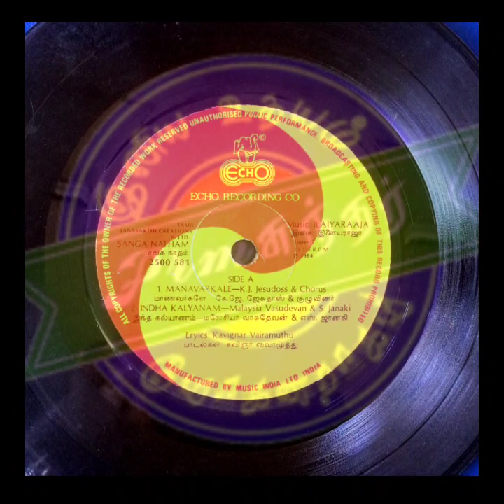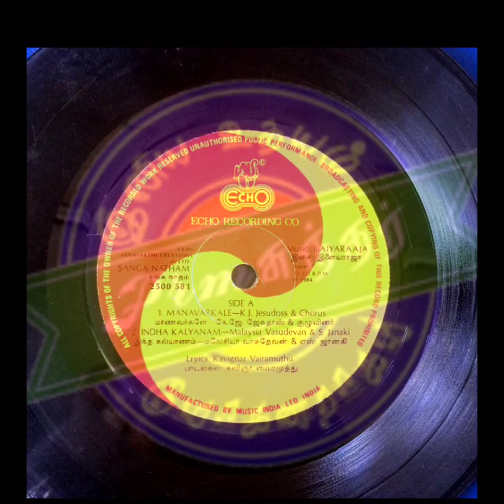K.J.Yesudass_ Maanavargale Enna Vendum_ Sanganatham(1984)_ மாணவர்களே என்ன வேண்டும்_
Film : Sanganatham

Singers : K.J.Yesudass & Chorus

Lyrics : Vairamuthu

Year : 1984

Starring : Rajesh & Sankarabharanam Rajalakshmi

இனிய உதயம்
Iniya Udhayam
Tamil Rare Songs